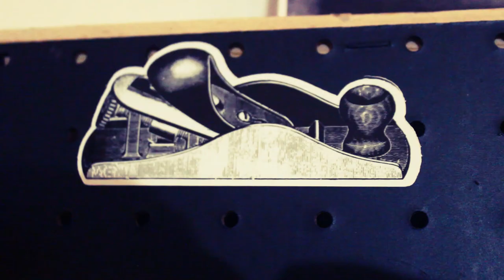El mejor formato de un tablero de herramientas | CUSTOMS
CUSTOMS

Gracias!

José Torres | Maker